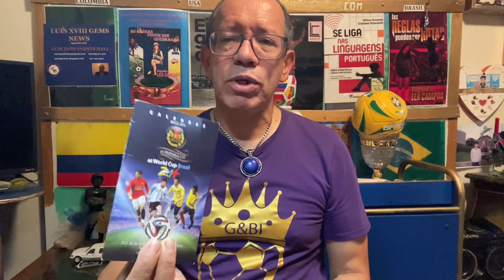Gol& Belleza Internacional- tigueritos.com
Apoyemos el futbol femenino en República Dominicana